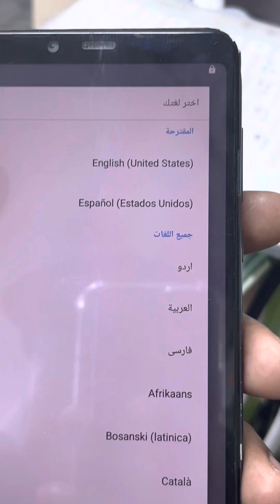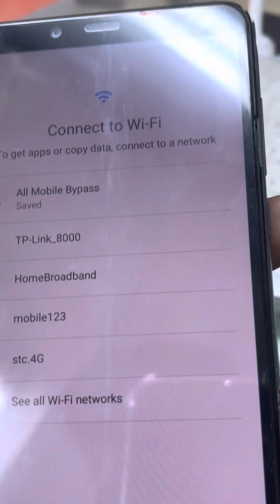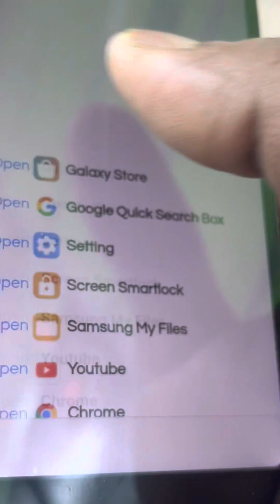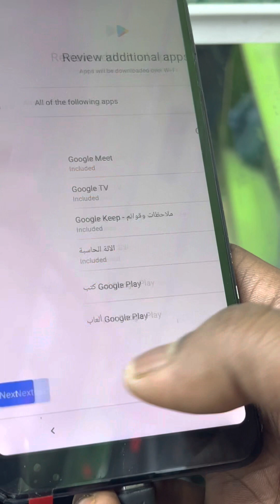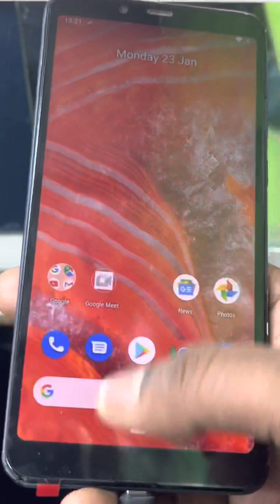Noka 1.3 plus password nad frp bypass removal